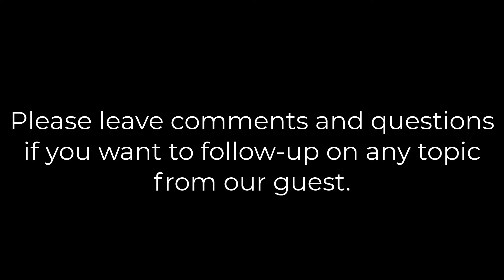How to become a Principal Eng. in record time? Mike Moore - Dir. of Engineering. Groupon.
In this episode of Masters of Technology, we are in conversation with Mike Moore, Director of Engineering at Groupon. He is also the Former Developer Manager at Microsoft, Inventor and Co-Founder of
In this video, Mike teaches you the ways and techniques to become Principal Engineer in record time. He shares his own strategies to help people take the correct steps in order to become a successful Principal Engineer.